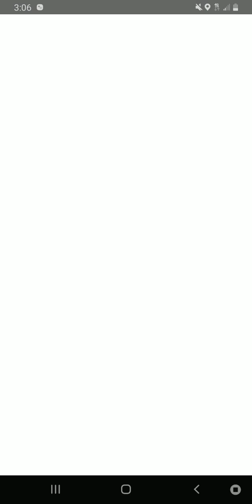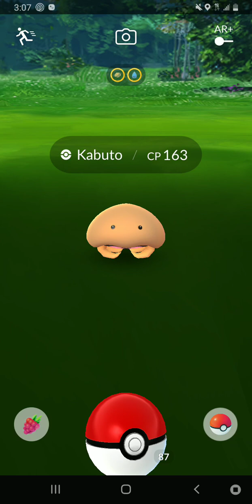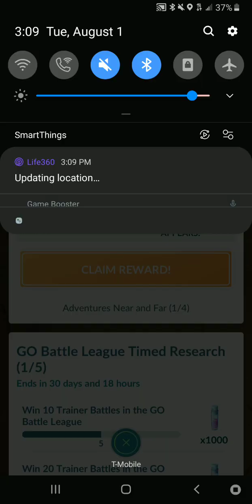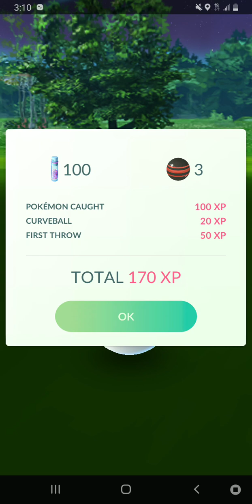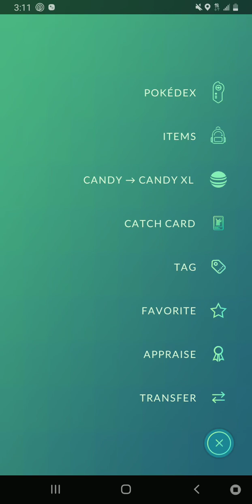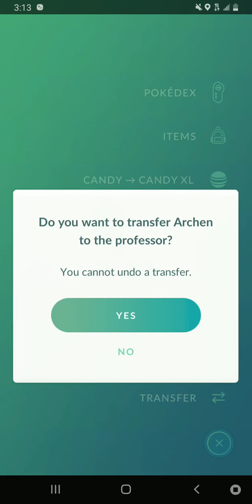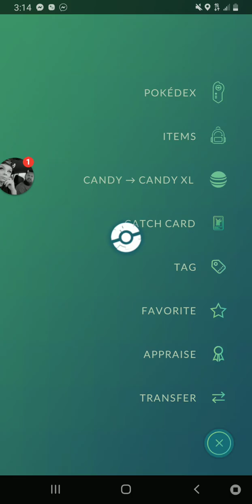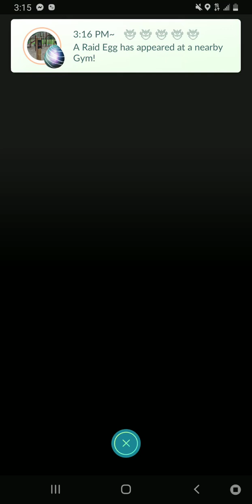pokemon go ep:50